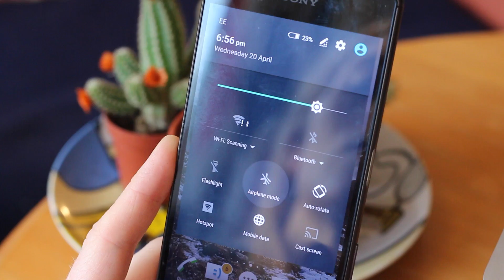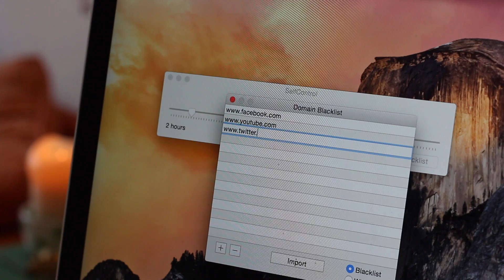How to Stop Procrastinating | Science of Study #2 | Maddie Moate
In the 2nd 'Science of Study' video we look at some more study tips (as proven by science) that REALLY will help you STOP procrastinating!